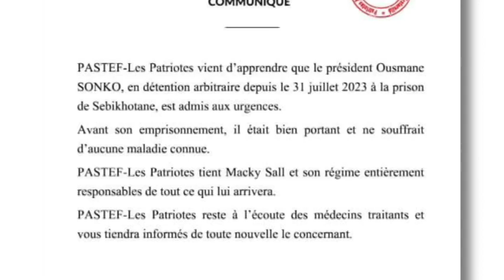OUSMANE SONKO admis aux urgences, le communiquer de PASTEF